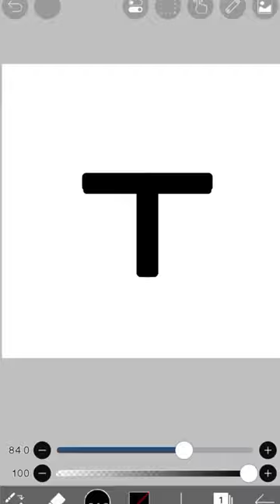Letter T logo T for Toucan